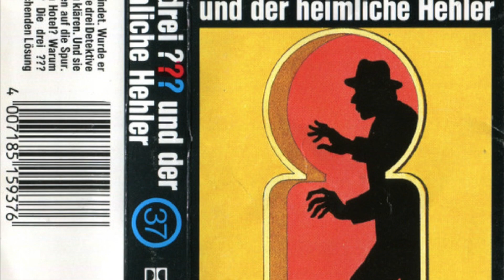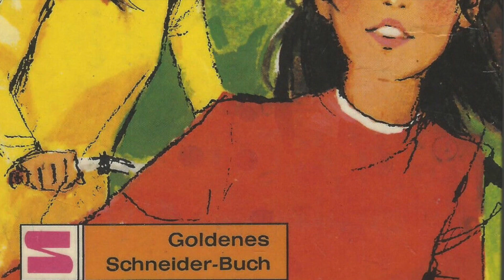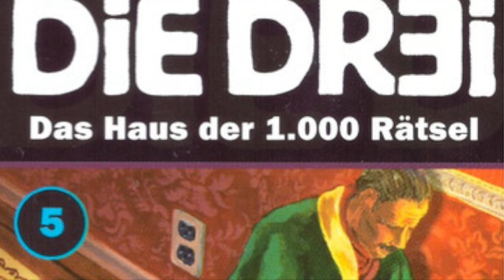The Feldhahn Brothers - Take The Chance (1985, LINK IN BESCHREIBUNG)